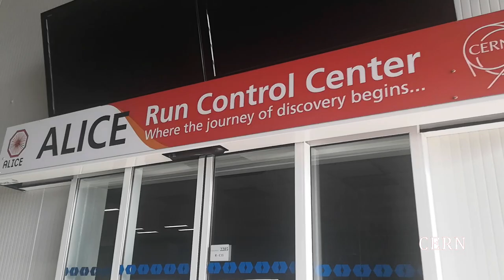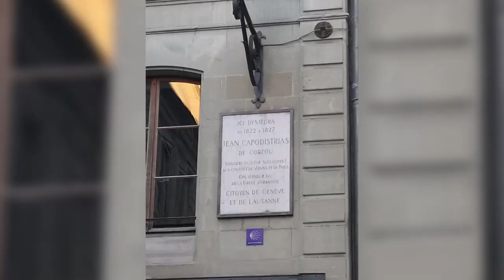Switzerland Vlog Part 2 | CERN, Geneva